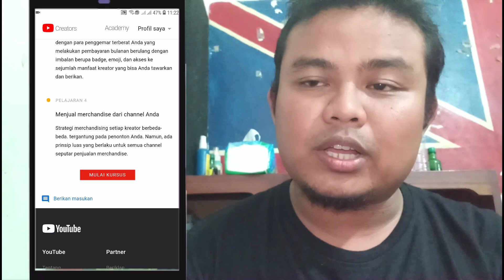Cara Menghasilkan Uang Dari Youtube Selain Monetisasi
Monetisasi bukanlah satu satunya cara untuk mendapatkan uang dari video youtube. Ada beberapa cara lain yang dapat kita manfaatkan untuk menghasilkan uang. Nah, di video ini akan coba kami jelaskan.